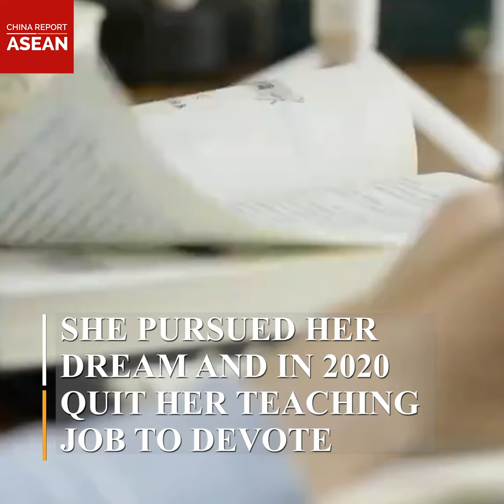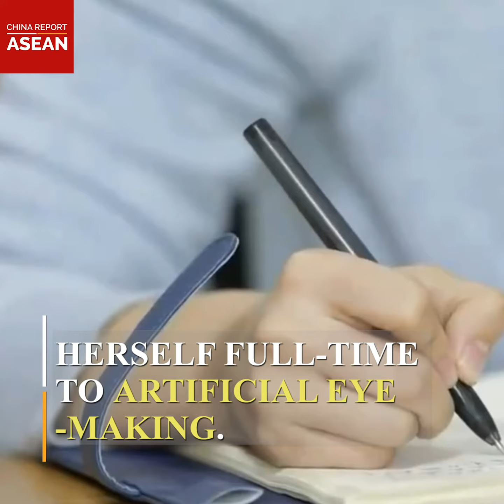Chinese Dancer Masters The Art Of Making Artificial Eyes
The woman, known by her online nickname, Xintong, shot to fame when she posted a video of herself wearing a glowing fake eye.